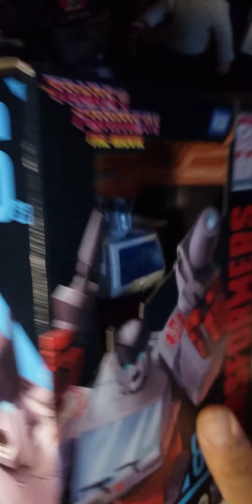let's open ratchet studio series 86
let's open ratchet from studio series 86 Hasbro